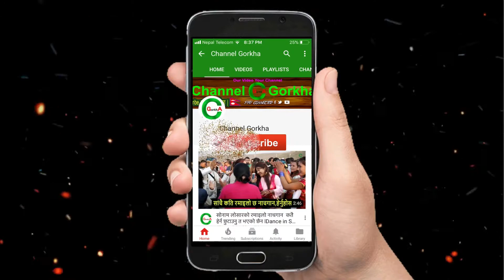New Nepali Movie Song Shooting Live Video l Rajaram Poudel l Poojan Thapa Dance l Channel Gorkha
♥अरु रमाइला Video हरु हेर्न यँहा जानुहोस ://goo.gl/rFXv2k
Channel Gorkha: Here is New Nepali movie song shooting live video. Awesome dance by comedian Rajaram Poudel,Poojan Thapa and other Artists.The Song is Koya Katar ko.Its not Chakka panaja 3 song Pahilo Number ma by Dipak Raj Giri and Deepa shree Niruala.New Nepali Movie song Video shooting report by Channel Gorkha.

Namaste and Welcome to our Favorite YouTube channel - "Channel Gorkha".
Channel Gorkha has also a range of videos covering Funny videos,Nepali Panceh baja Dance Videos,Nepali Local Dance Videos,Nepali News,Nepali Recent Festival Videos,Other interesting videos and many more !

Thanks !!

Thanks!